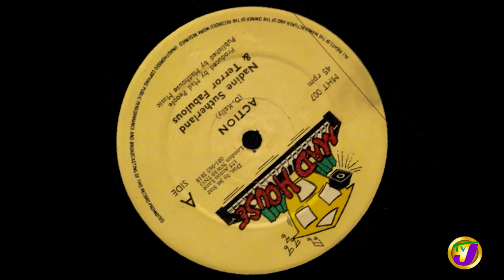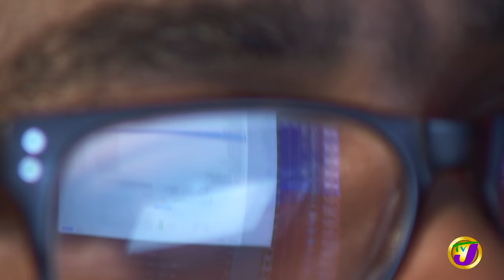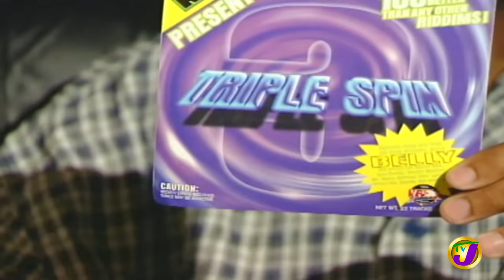Dave Kelly's Influence on Dancehall | TVJ Entertainment Report